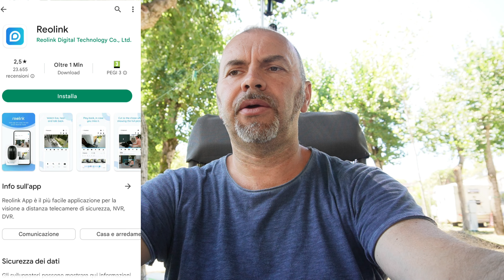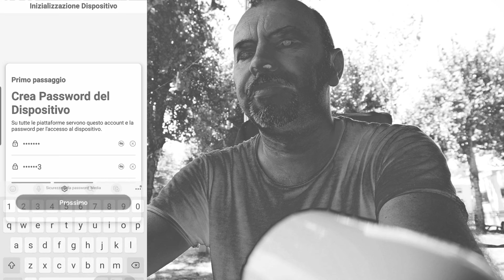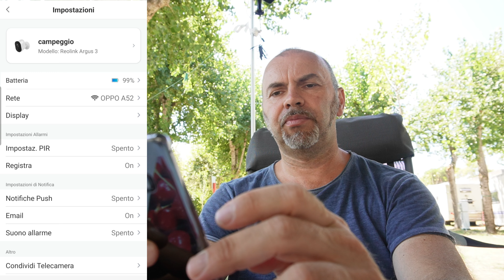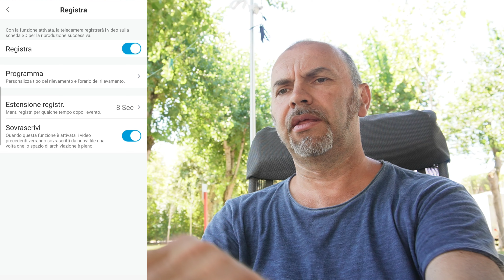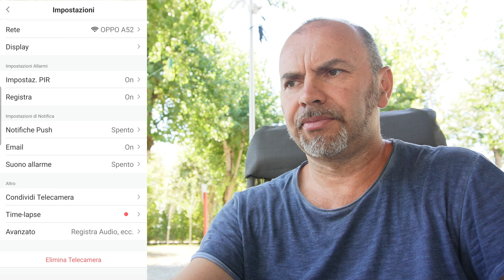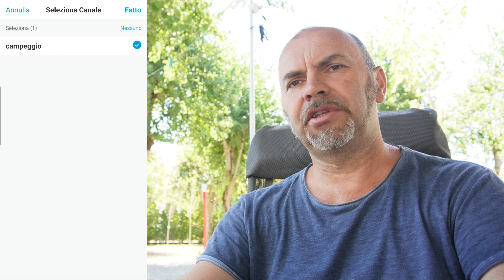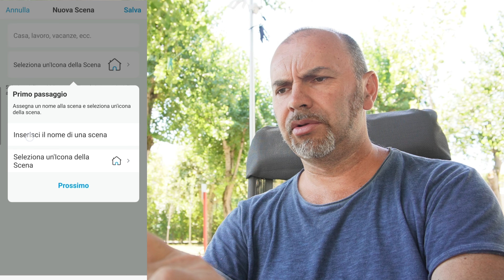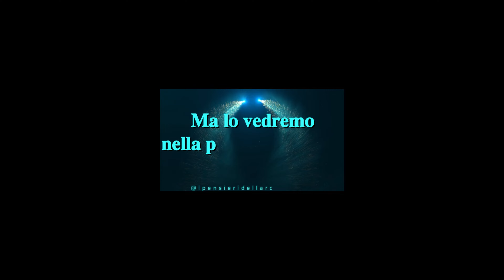TELECAMERA 4MP SENZA FILI e ALLARME - REOLINK ARGUS 3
Telecamere a batteria ed energia solare Reolink Argus 3 . Telecamera con allarme, riconoscimento persone, animali e veicoli. Sarà anche compatibile con Home Assistant? seguite il video e lo vedrete.
 Reolink è noto per la sua qualità video delle sue telecamere di sicurezza e ora la sua linea Argus di telecamere wireless e alimentate a batteria è stata aggiornata. L'Argus 3 Pro è un 2K 4 MP (2560 x 1440 pixel) in qualità video e anche la prima fotocamera WIFI a cui Reolink ha aggiunto il rilevamento intelligente dell'IA che ha il rilevamento di persone e veicoli per ridurre al minimo i falsi avvisi di movimento.
Ecco il link per l'acquisto del kit
✨SE TI SONO STATO UTILE ✨
00:00:00 Intro
00:00:55 Unboxing
00:06:15 la prova in campeggio
00:08:07 Configurazione
00:19:30 Le scene
00:21:44 Configurazione in Home assistant

💰💸Spedizioni e payTV gratuite con
💥🎥🎬LA MIA ATTREZZATURA DA YOUTUBER💥🎥🎬
🔹Videocamera Sony ZV-E10

✨✨✨I MIEI GRUPPI TELEGRAM :
✔Per configurazioni, trucchi e consigli sul mondo della DOMOTICA :

👀 💥 La chiavetta zigbee la trovi qui O

💥👀 Prodotti ALEXA in offerta proprio qui:
Approfitta anche delle offerte di amazon per acquistare i dispositivi più famosi e aggiornati al mondo.
ECHO SHOW 5
ECHO DOT
ECHO SHOW 8
ECHO SHOW 10

💥💥💥Gli SHELLY interruttori domotici per la casa smart :
Shelly 1 pack
Shelly 2.5 pack
Shelly h&t
Shelly 1 PM
Shelly em + pinza
Shelly 1 open source

TUTORIAL PROGRAMMAZIONE TELECOMANDI DIEFFEMATIC E-VOMATIC
* telecomando ROLLING COMPLEX • FAAC 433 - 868 •